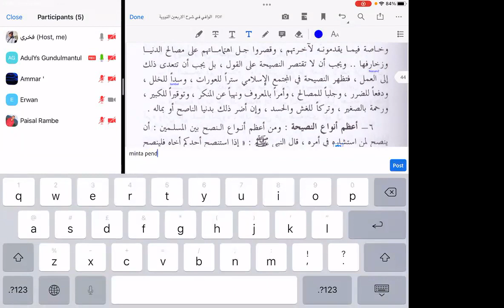Alwafi | Syarah Matan Arbain | Zoom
gundul mantul